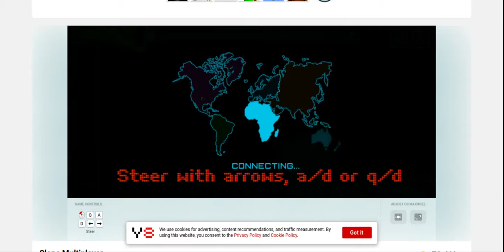THIS GAME IS BETTER THAN BALLS RACE, ALMOST REACHING EXPERIENCE LVL 1!, Slope Episode 1 (Levels 1-5)